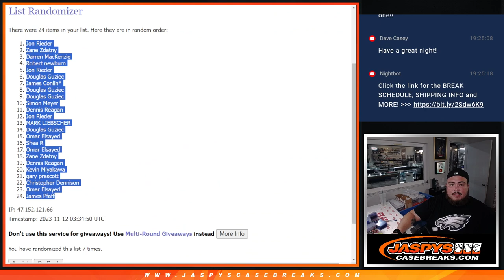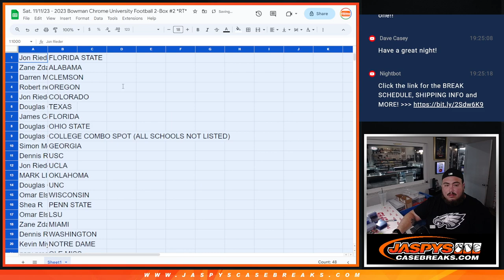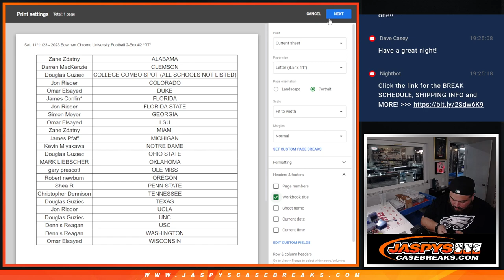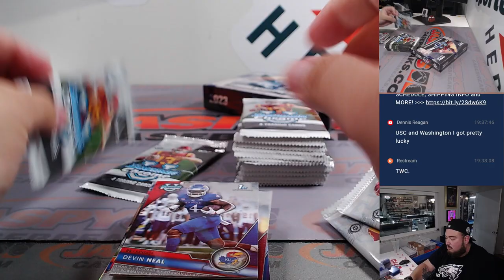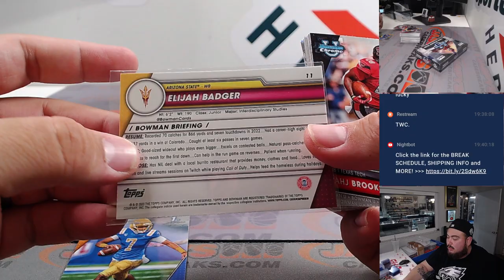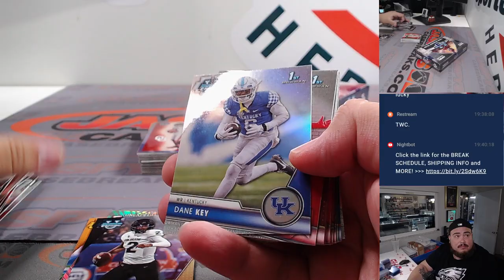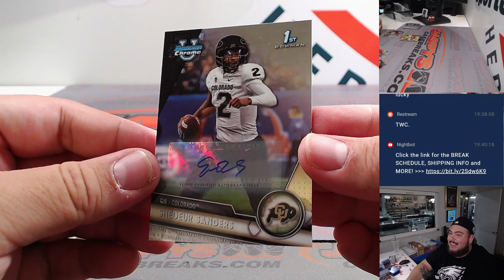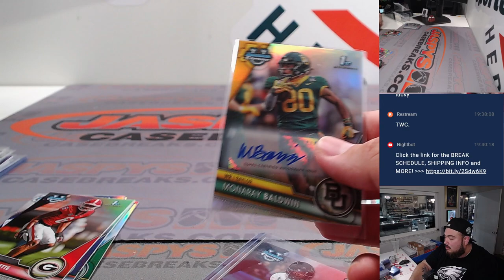Sat. 11/11/23 - 2023 Bowman Chrome University Football 2-Box #2 *RT*